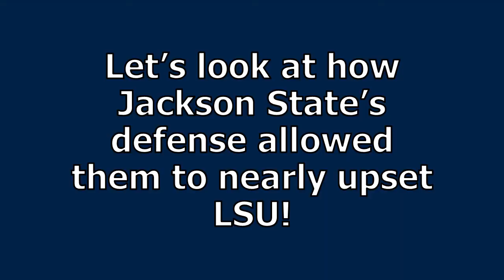How Jackson State almost upset LSU in the 2022 NCAA Tournament!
Jackson State women's basketball had a great run this season, and were tasked with facing the LSU team coached by Kim Mulkey in the first round. They were up 10 with 5 minutes to go, but unfortunately their offense sputtered in the last few minutes and they were forced to pack their bags. HBCUs have been getting the short end of the stick with tournament pairings, with Howard University getting paired with South Carolina this year and having no answer for Aliyah Boston, Destanni Henderson, and the rest of the vaunted defense of the South Carolina women's basketball team.

In this video, Coach Smalls (@coach__smalls) and Basketball Chess (tw: @bask3tballchess) break down how Jackson State almost upset LSU with their excellent defense.